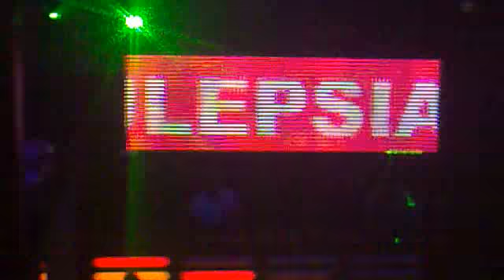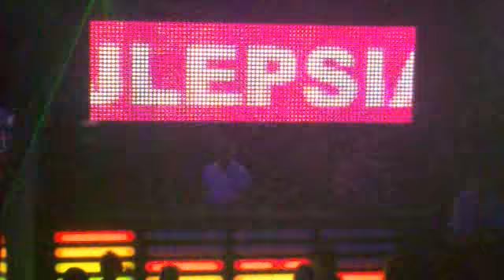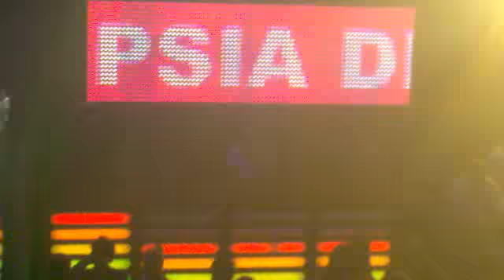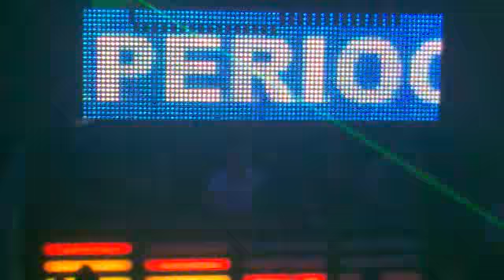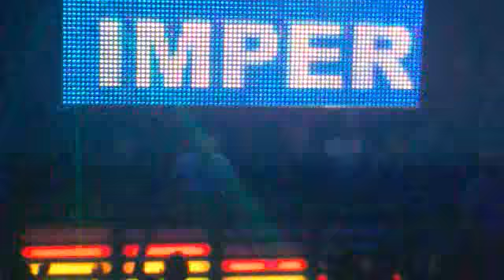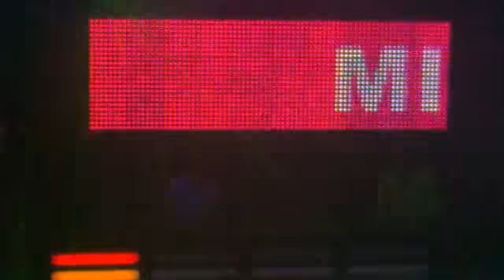Max Farenthide - Imperio Kamenica - 24.8.2013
bolo fajn :)